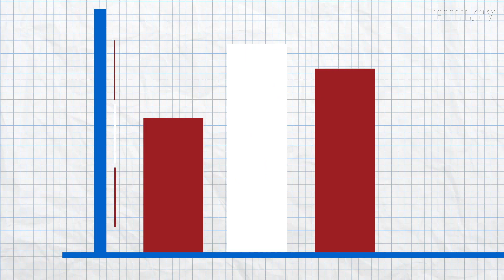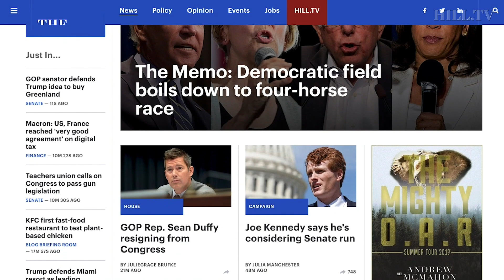Do you vote by candidate or by party in elections?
Do you vote by candidate or by party in elections? The Hill/HarrisX daily poll takes a look. This survey was conducted online within the United States from January 13-14, 2020 among 1,001 registered voters by HarrisX. The sampling margin of error of this poll is plus or minus 3.1 percentage points. The results reflect a nationally representative sample of registered voters. Results were weighted for age within gender, region, race/ethnicity, income, political party, and education where necessary to align them with their actual proportions in the population.